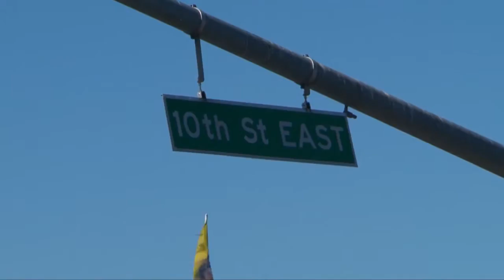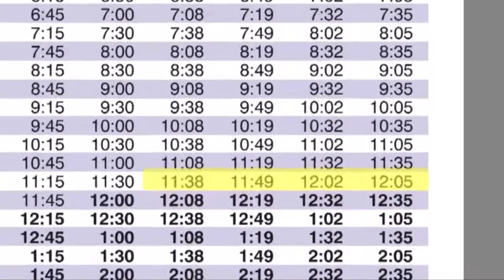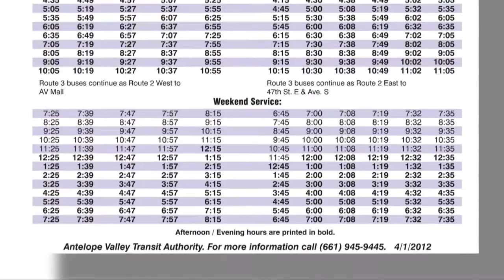AVTA Planning Your Trip - English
Use the printed schedule to find your way